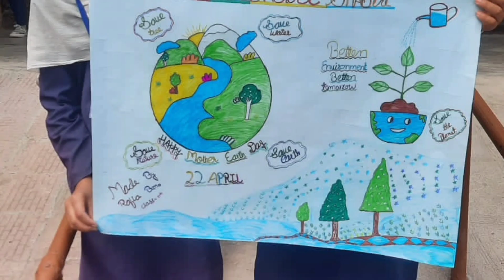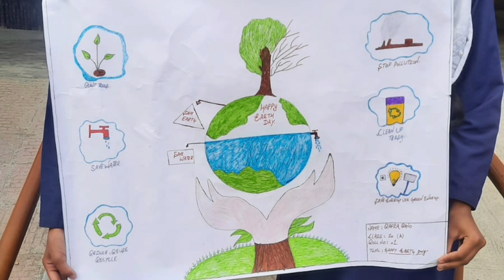Glimpses of Earth day Observations in Various Schools🏫 of District Ramban. Wonderful Scenes...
National flag waving at HS Harroge

Our Culture our Heritage

Vlogging Channel for Children.
Activities of daily life and day to day activities from District Ramban to Explore the Unexplored, To Explain the Unexplained.
To explore the hidden talent..

AAS Vlogs is a channel supported by Naser Irfan, the channel is uploading rare videos of English Classes.
AAS Vlogs channel uploads videos of two sisters whose names start with A&A.
THESE videos are about children, playing, reading, talking, making fun, discussion, childish behavior, childish shorts and all about children.
Though meant to be for children, this channel is open for all.